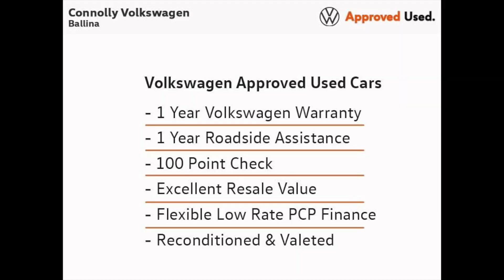141MO814 - 2014 Volkswagen Polo COMFORTLINE 1.2 70HP M5F 5DR 11,495